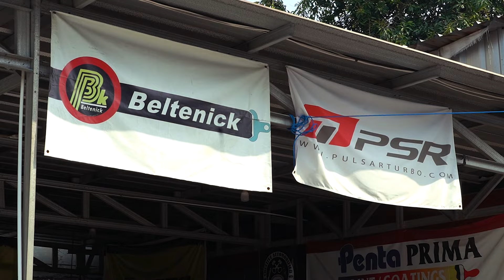Akasia Motor di Jaksel ?! // Vlog Bengkel ep.6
Halo Petrolhead!!
di Vlog bengkel ep.6 ini kita lagi jalan-jalan ke Akasia Motor 4 berlokasi di andara

LANGSUNG CEK AJA!
Well hope you guys enjoy !!